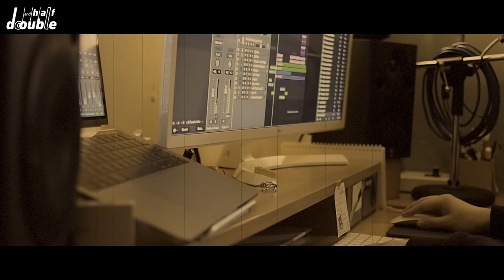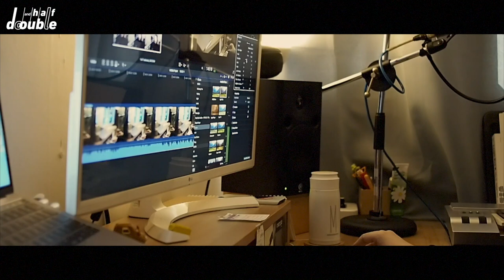Good-bye Oh-my - Double and Half (Original Song)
안녕하세요. 더블 앤 하프 입니다.

이번 곡은 저희의 오리지날 곡인 Good-bye Oh-my 입니다.
아주 오래전에 깡과 얀손이 함께 작업했던 곡인데 하드에서 잠자고 있다
최근 다시 편곡하고 작업하게 되었습니다.
연인과의 헤어진 후의 마음을 표현해 보았는데요. 가사는 조금 씁쓸(?)하지만
멜로디와 편곡은 최대한 밝게 해봤습니다.
모두들 즐겁게 들어주세요.:-)

이 영상이 맘에 드셨으면 좋아요 와 구독 꾸욱 눌러주세요.:D

Song Writing, Arrangement & Piano by Kkang
Song Writing,Voice, Lyrics, Arrangement,Engineered & Video by Jansson

Hello. This is Double and Half.

This Song is Our Original song "Good-bye Oh-my"
This is a song that we writing on a long time ago.
We've recently made a new arrangement.We've expressed a feelings after broke up with lover.
The lyrics are a little sad, but the arrangements and the melody are bright.

Lyrics:

Verse

Chorus

You have hurt me
You have broken my heart
Please don’t come back to me
Maybe the price I have to pay as we die both you and I

Bridge_

Verse2

Good-bye to the love
Good-bye to your knees
Good-bye to your sweet lies

Chorus

X2

Outro
Na-Na Na______________